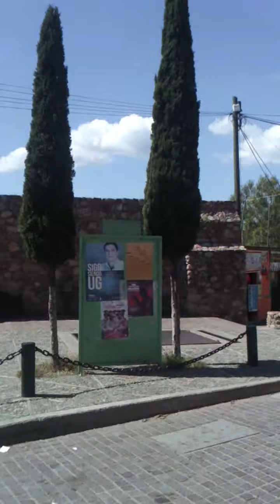Paseo en camión | Guanajuato capital y La Valenciana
Mochilazo a Guanajuato, paseo en camión, Alhóndiga de Granaditas y la Valenciana.

🥈 ¿Conoces Airbnb? Regístrate con mi enlace y recibirás hasta $1,450 MXN de descuento en tu primer viaje.